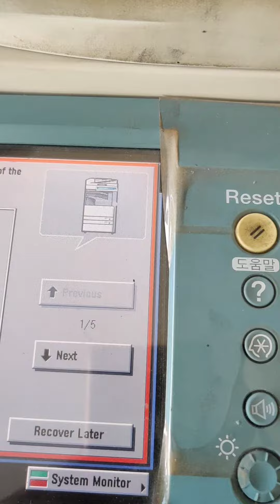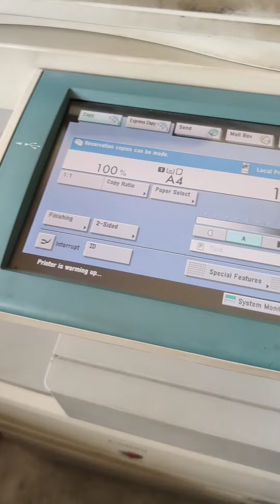paper jam in canon photo copy machine